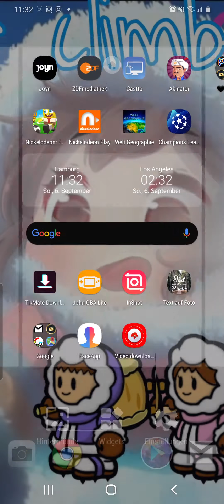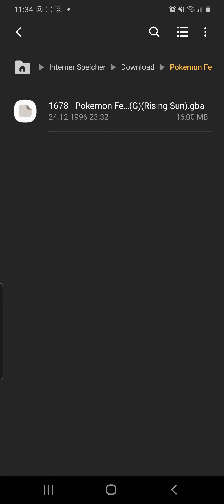Wie kann ich Pokémon Runterladen?